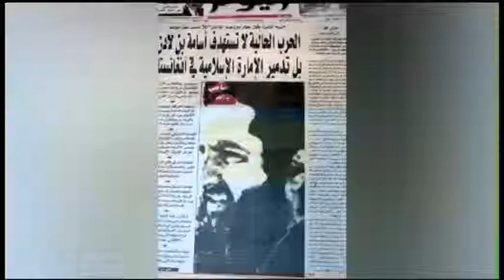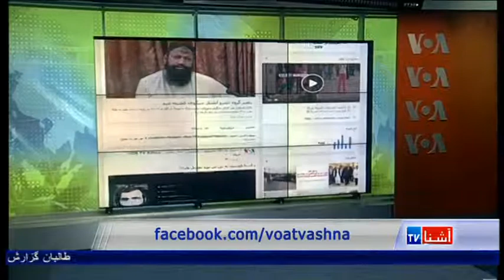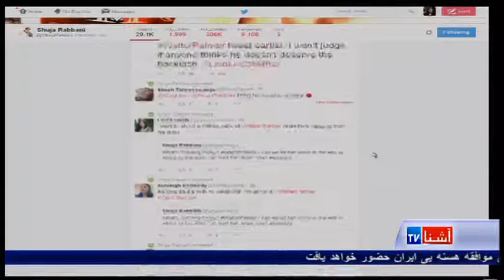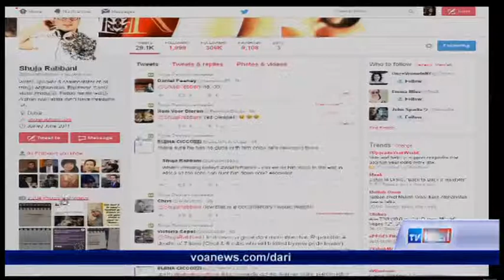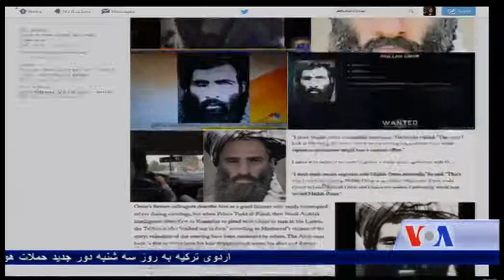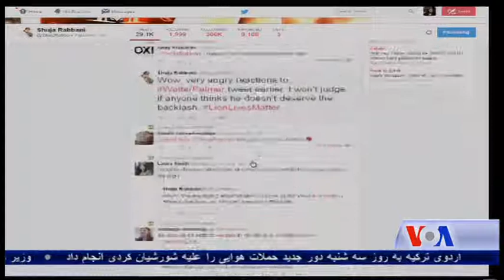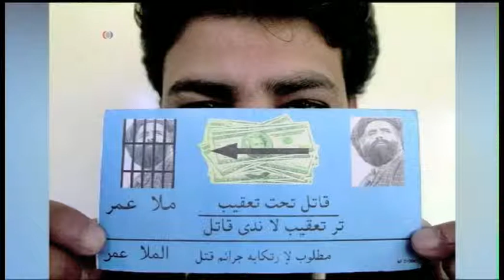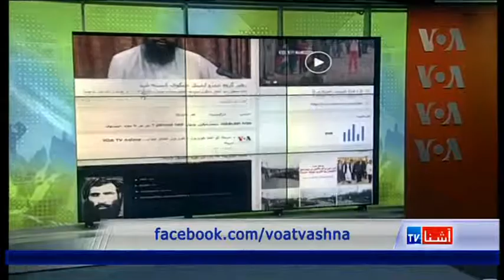Dari Ashna TV Show (July 29. 2015)